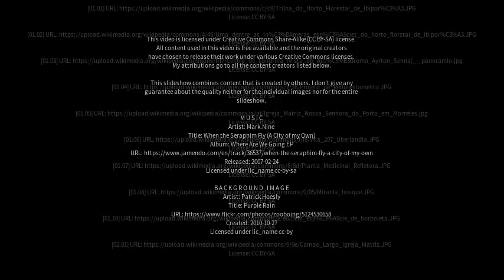Best places to visit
Best places to visit - Ibiporã (Brazil) Best places to visit - Slideshows from all over the world - City trips, nature pictures, etc.